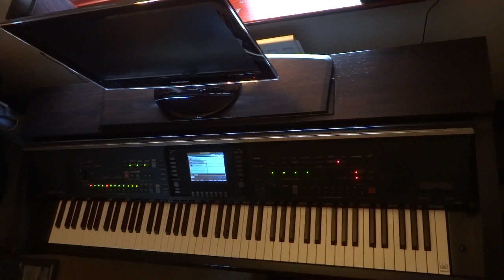Omega Tv Commercial - Piano ( part tutorial )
I have been requested to do a tutorial which is not a strong point I have but I have done my best to slow it down with an overhead camera angle hoping this will help some people learn this song.